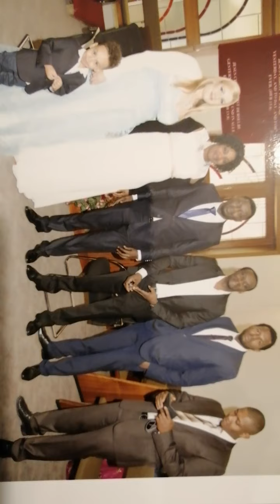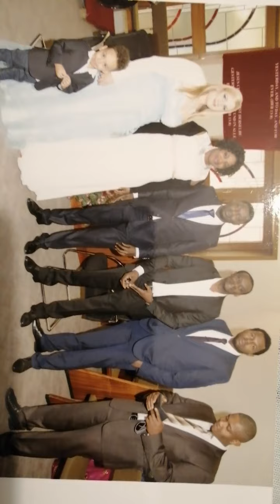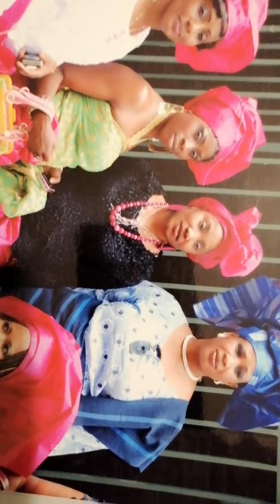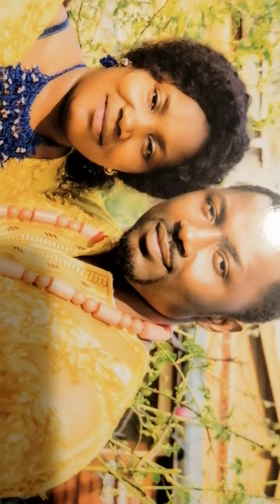My Hubby Secret// Pictures Vlog. What Is Your Take?